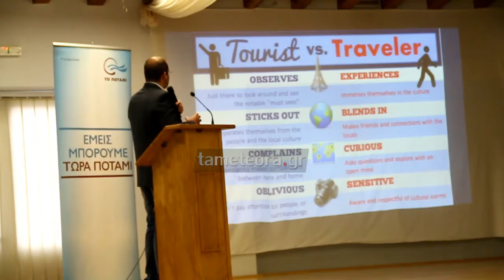ΤΟ ΠΟΤΑΜΙ ΕΚΔΗΛΩΣΗ ΣΤΗΝ ΚΑΛΑΜΠΑΚΑ ΓΙΑ ΤΟΝ ΕΝΑΛΛΑΚΤΙΚΟ ΤΟΥΡΙΣΜΟ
Κυριακή 12 Φεβρουαρίου 2017: Εκδήλωση - συζήτηση για τον Εναλλακτικό τουρισμό στην Καλαμπάκα - Διοργάνωση: Το Ποτάμι